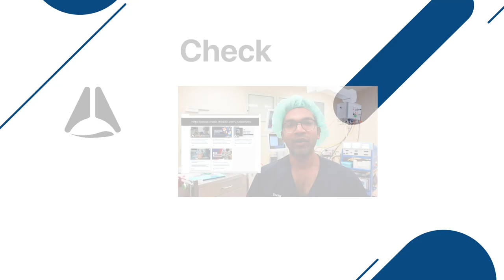Stoicism and the anaesthesia training with Dr Tim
Thanks for the great practical info Tim!

Some of the things we talked about:
Trichotomy of control
Negative visualisation
Setbacks & framing
Mindfulness

If you want to learn more about this check out